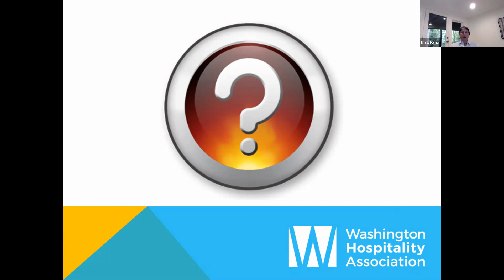Managing PPP & EIDL: More questions and answers on PPP & EIDL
What exactly is currently available? Because there's obviously the amount of funding for PPP, not necessarily available, but then they're still EIDL money available, correct?

Right. Yeah. And the EIDL money, I still don't understand why it's not all gone, because they're really good. And the great thing about the EIDL money is it's very quick and you apply and that money is in your bank in two or three weeks. It is very quick to get to you. And you've got to remember. There are restrictions around newses around us, but it is fast. And this kind of money can actually get you through the next six months going into March.

That's the goal going to get from March so that we can get back to that at the beginning of Mount Rainier and ourselves and Washington State. So we're going to march so that the EIDL of money is a great bridge and expensive. You don't have to start paying for a year and you can pay it off at any time without penalty. So I would definitely endorse going after any EIDL. I get it sooner or later because those things run out and that program could expire in October.

And we could be wishing that you had an extra thousand dollars, even if you don't spend it on prepayment penalty, will have accrued interest at two-point seventy-five percent. But it is a good bridge to help you get through there. So I encourage you and let you spend a little bit of experience with that as well.

Yeah, it's like working with the exact opposite is with the bank because it's I know my wife with her business. She was the preferred EIDL fairly quickly. And just because of the amount and, you know, it just wasn't worth pursuing. But we have a lot of other I have other friends and colleagues who have gotten at least a handful of people who've gotten between 80 and one hundred and fifty thousand dollar loans fairly quickly. And that's and very responsive. I was really surprised how responsive the agency has been in regards to that. So if I'm shocked that there's still money out there, because that could still that could be used for working capital, correct, Rick? I mean, you can't you.

So does that include things like rent and utilities? If that's part of that,

Yeah, after the PPP is gone, that does include your ordinary working expenses. They don't want to use it for picking up your business and moving it to another county. They want you to use it to get bridge money to get through an economic disaster and through your economic injury.

They've got a question here from Diane. Lisa, you want to go ahead and read those off? Sure.

Diane would like further clarification on what happens to the ten thousand dollar grant funds. And she's been working on an EIDL loan for three months and still can't get one of her businesses funded. Any suggestions on that? She's been approved but can't seem to get it funded.

That's interesting. So if you have been assigned an agent, sometimes they assign an agent to review your loan to get them through, you might just have to plow through and floor for two or three hours. I've got some of that feedback, but it's really unusual that it hasn't got funded. We haven't had that the very beginning. They lost all the applications that had to be redone. And it was really a mess there for a while.

It seems pretty tight now, but the ten thousand dollars, if you're talking about if you didn't get any idea, that's just a grant. You're done. I'm sorry, I didn't get a penny. That's a grant goes away. If you got a PPP that's going to come off your PPP forgiveness amount right off the top. So you will owe that back. As I mentioned, there's no double-dipping on the PPP and the EIDL. But once your PPP expires, you can use your EIDL for working capital, which does include those things like payroll and utilities and those kind of things that you need to keep going.

But you can't necessarily just take the money and give it to yourself either. So that's another stipulation. They don't want to just take the money and pay yourself with it, keep your business close and pay yourself. So that's not what they're what they used to. So they want you to keep your business going.

Rick on if you could provide clarification on the EIDL. There is one of the things that a misnomer out there is, you said that you have to. Provide more of the lean or more security to get that funding and the way that the loans are written, it's fairly ominous.

It's like you're signing your life away. For businesses that are on the precipice of saying yes or no or accepting the loan and not accepting the loan. What do you have to say to them with that? Obviously, if it's between this or not being in business anymore? That's an easy answer. But for those businesses that are, you know, it would be a nice thing. But, you know, is fifty thousand dollars really worth saving my life over?